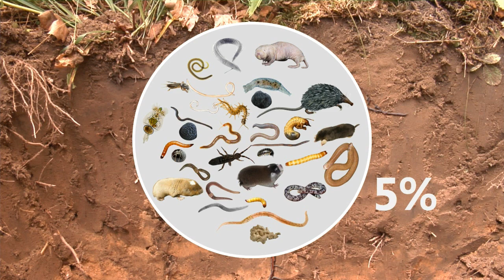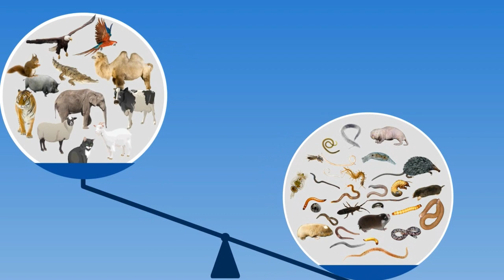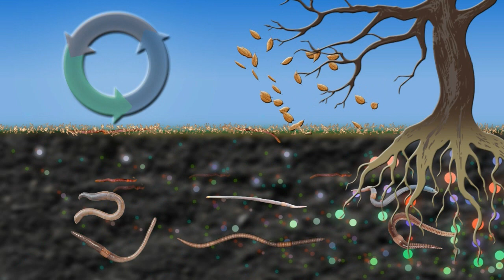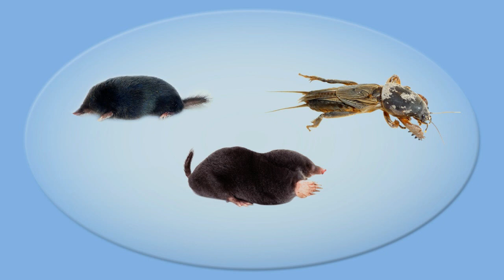Zycie pod ziemią Materiał do prowadzenia lekcji zdalnych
Film prezentujący organizmy odpowiedzialne za podziemny proces obiegu materii organicznej w przyrodzie